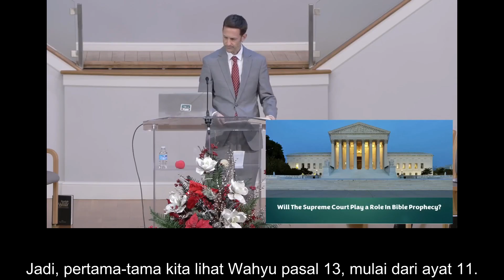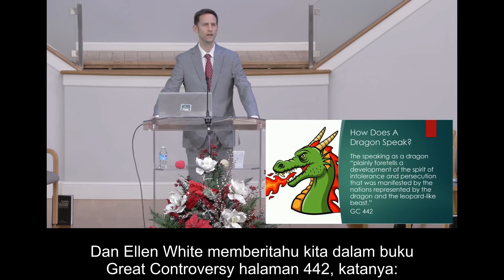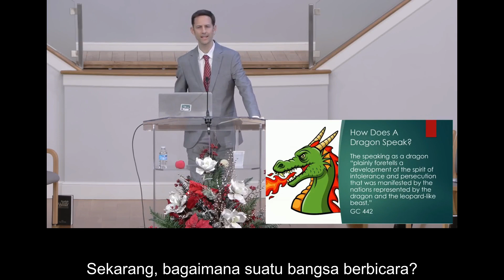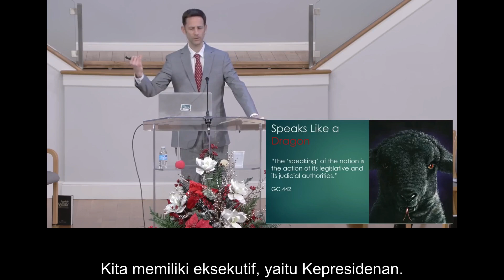Don't Focus On Who The President Is - Jonathan Cherne, Esq (Subtitle Indonesia)